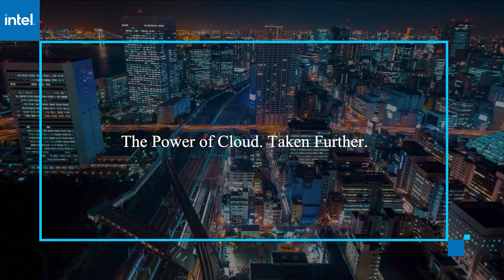Nick Speece, Snowflake | AWS re:Invent 2020 Public Sector Day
Nick Speece, Chief Federal Technologist, Snowflake  virtually connects with Lisa Martin for AWS re:Invent 2020 with Specialized Programming of the Public Sector Day.

Q&A: As Snowflake continues to break market records, what makes the company so special?

Amongst all the chaos of 2020, the Snowflake Inc. story is a fairytale of business success. Not content with having the biggest software initial public offering in history, Snowflake is continuing to break records.

Its first earnings report as a public company caused share prices to rocket up 40% in a week, and yesterday its market valuation leaped over industry giants IBM and Advanced Micro Devices Inc.

Nick Speece (pictured), sales engineering manager at Snowflake Inc., spoke with Lisa Martin, host of theCUBE, SiliconANGLE Media’s livestreaming studio, during AWS re:Invent. They discussed what makes Snowflake stand out from the crowd. (* Disclosure below.)

[Editor’s note: The following content has been condensed for clarity.]

Snowflake operates only in the cloud. Why was that decision made, and how does that impact businesses’ analysis of data?

Speece: Snowflake can’t exist anywhere but the cloud. Technology over the last five to 10 years has seen a move from what the cloud originally was — which was “I have a virtual machine in my data center. I’m going to run it on your stuff, not mine” — into more comprehensive service offerings like Snowflake.

We can’t reach the kind of scale that Snowflake operates at every day and that our customers demand without the technology of clouds like AWS. The technology has to be there. The underlying and underpinning architecture has to be there. Otherwise, our customers get left in the dark, and we can’t have that.

How does Snowflake address the security issue?

Speece: I’ll start by saying our security is inherited from the wonderful security platform that AWS has underneath it. So we inherit all the security around data storage, the [Amazon Elastic] Compute [Cloud]. All of the different entities and endpoints that AWS already secures, Snowflake takes the same precautions. More than that, we’ve also built in role-based access control to ensure that people are getting access only to the data that they should be getting access to. We recently implemented data masking as well, so certain roles are not able to see unmasked data, but they can still do queries that use the underlying data to filter.

So there’s a lot of different capabilities built in: encryption at rest, encryption in flight, AES-256 encryption keys used in a hierarchical model. These are phenomenal security architectures that are paramount to the security of the folks that are using our platform. Because we know at the end of the day, the first day we have a leak in Snowflake is probably our last day in business. We’ve got to be good at security, which is why it’s our top priority.

For government organizations, AWS has helped us put a FedRAMP moderate certified Snowflake region together. Our security is built into all of our regions, although the FedRAMP regions are specialized in some of the encryption technology we use. But we always, always, always protect our users’ data, regardless of where it is.

What are some of the things that differentiate Snowflake from data warehouses and other folks in the market?

Speece: The big difference is Snowflake was built natively for the cloud. We weren’t adapted to the cloud; we didn’t adopt the cloud. Snowflake was built from scratch to be in the cloud. And since this is the appropriate show to mention it, the primary difference between us is we were built to use object storage foundationally underneath our technology. That sounds nerdy, and it is, but it adds a tremendous amount of value.

If you think about how we used to collaborate 10 years ago, we’d have a spreadsheet that if I opened that spreadsheet for my share drive and you tried to open it at the same time, you’d get locked out. You’re told you couldn’t have it. Contrast that now with the massive Google Drive platform and Office 365. Object storage has changed the way that we collaborate on the same kinds of documents; multiple people interacting with one thing at one time without contention. That’s the reason why Snowflake has to operate in the cloud. We bring that same paradigm, multiple actors on a single object, and give you that source of truth — the truth that you need to make decisions.

Watch the complete video interview below, and be sure to check out more of SiliconANGLE’s and theCUBE’s coverage of AWS re:Invent. (* Disclosure: Snowflake Inc. sponsored this segment of theCUBE. Neither Snowflake nor other sponsors have editorial control over content on theCUBE or SiliconANGLE.)